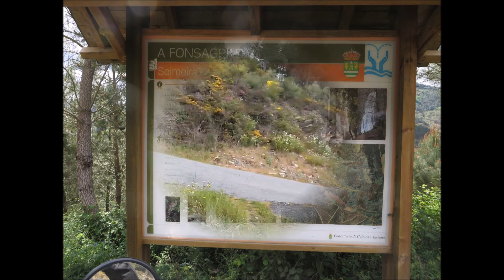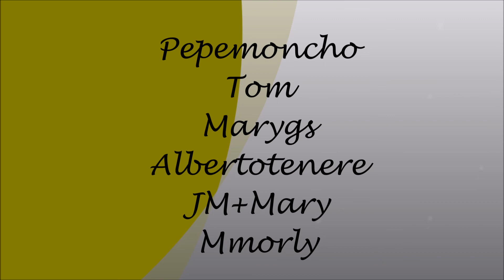Seimeira de Vilagocende A Fonsagrada